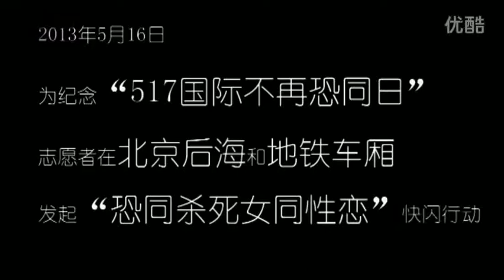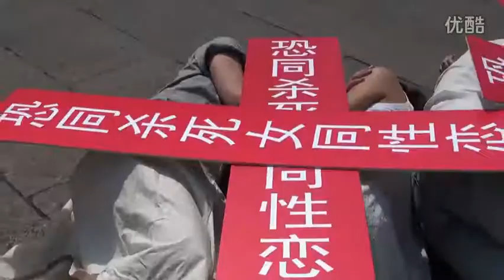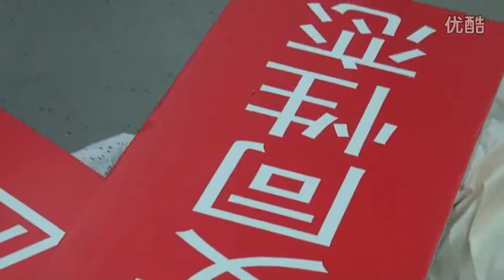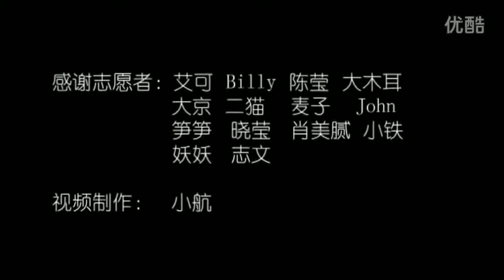5·17“恐同杀死女同性恋”快闪行动 超清